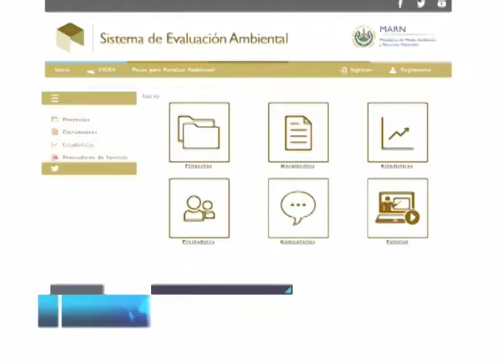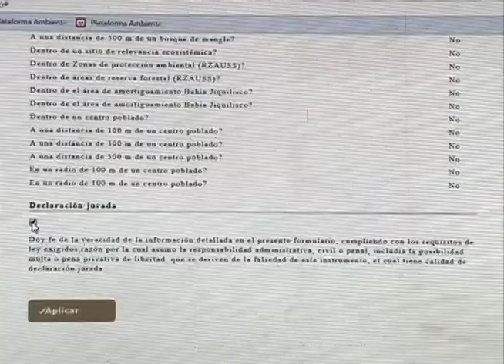Ministerio de Medio Ambiente presento presentó servicio en línea